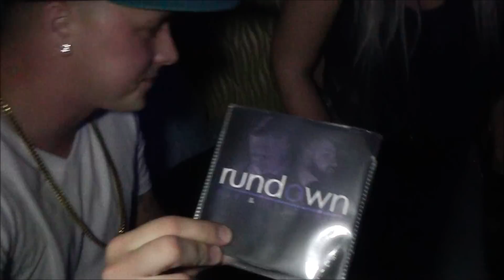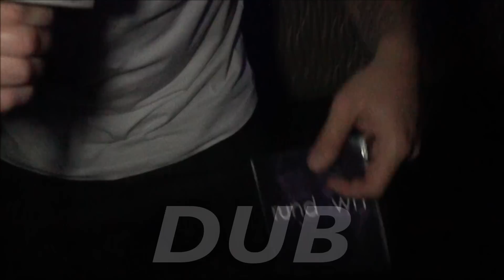WET TUESDAYS WILD 94.1 RUNDOWN RELEASE PARTY ft DUB & HARDWHITE GINTV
GINTV SOUTH LIVE AT CLUB TEMPO TAMPA FLORIDA GETTING IT N AT WET TUESDAYS WITH HOST WILD 94.1fm BUCKWHEAT & DJ KING JB FOR NEW MUSIC "RUNDOWN" SINGLE RELEASE PARTY FT DUB & HARDWHITE.ALSO FT SOME OF THE BEST OF THE BEST IN FLORIDA'S MUSIC SCENE